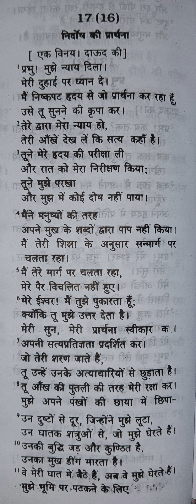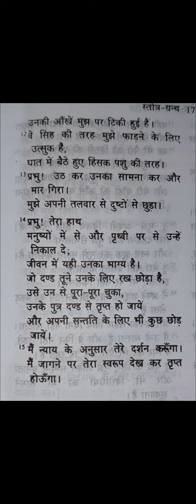स्तोत्र ग्रन्थ - 17 | bible verse | bible study | bible reading